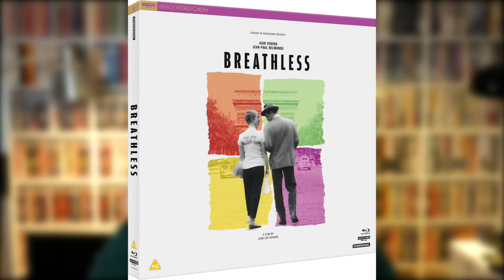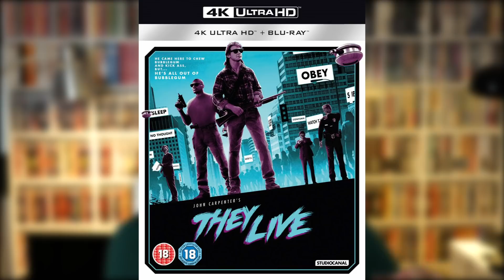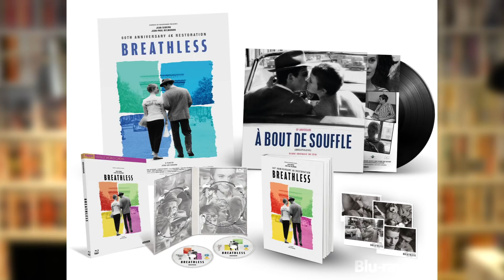HUGE 4K UHD BLU-RAY NEWS - Breathless 4K and more...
Exciting 4K UHD Blu-ray news - Godard's Breathless is coming to 4K in a Limited Edition boxset this November. Studiocanal also have a lot of other exciting 4K release in the pipeline. Is this a 4K UHD Blu-ray you will be buying?

Tags (ignore these)
home theater
physical media
dolby vision
home entertainment
dolby atmos
4k uhd blu ray
4k uhd blu ray player
4k blu ray
4k blu ray collection
breathless 4k
godard 4k
jean luc godard breathless
a bout de souffle
best 4k blu ray 2020
4k blu ray collection 2020
4k blu ray news
studiocanal 4k
boutique blu ray
boutique blu ray collection
boutique blu ray labels
best 4k blu rays
top 4k movies